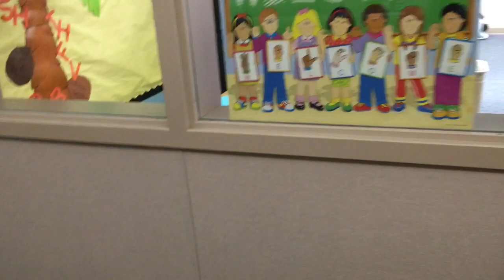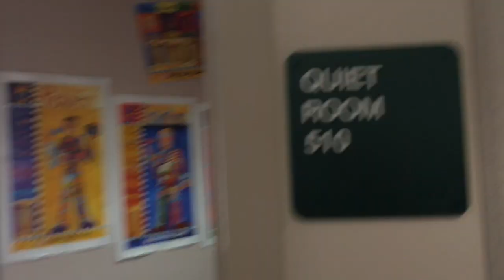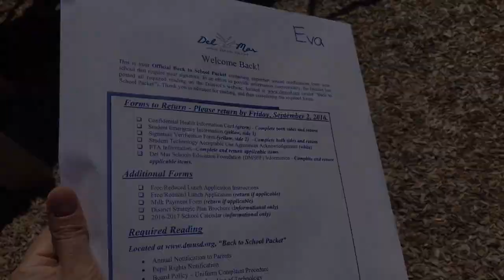США / ШКОЛА нашей ДОЧЕРИ как выглядит КЛАСС Kindergarten в Сан Диего США (Elementary School)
ПОДГОТОВИТЕЛЬНЫЙ КЛАСС Kindergarten в Сан Диего США
В ЕЛЕМЕНТАРИ СКУЛ (Elementary School)